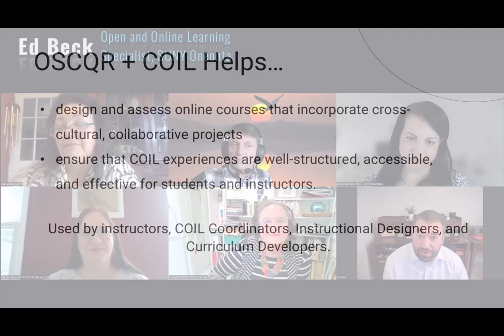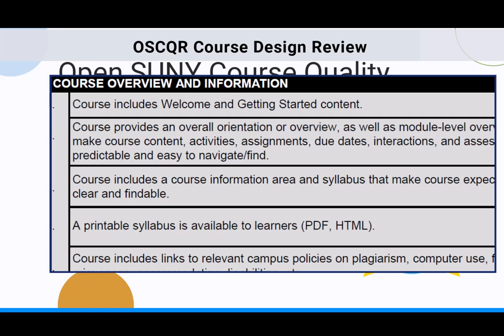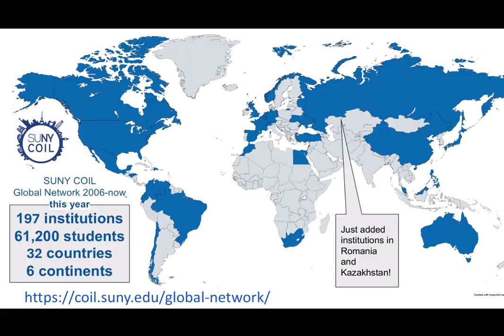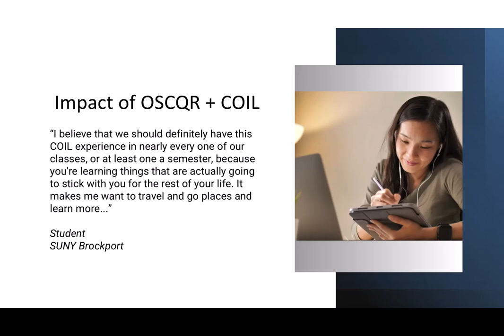SUNY COIL, Maritime, NCC, Oneonta, UCAB & SUNY Online – COIL+OSCQR Standards - 2024 WOW Award Winner